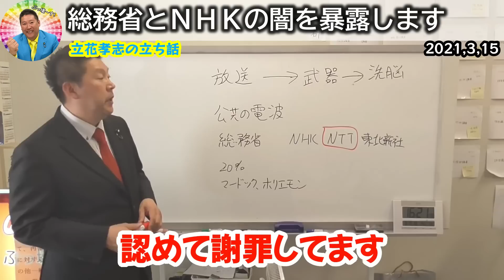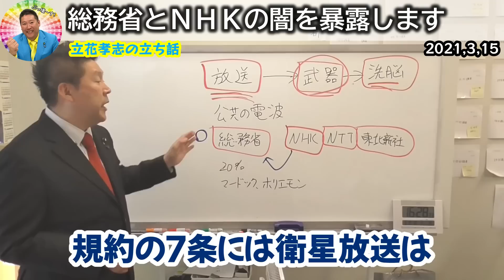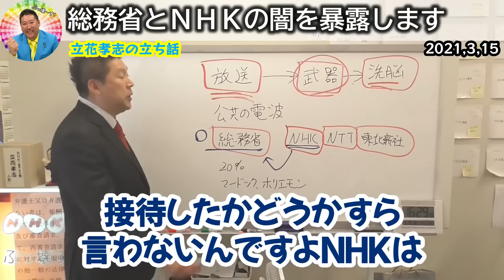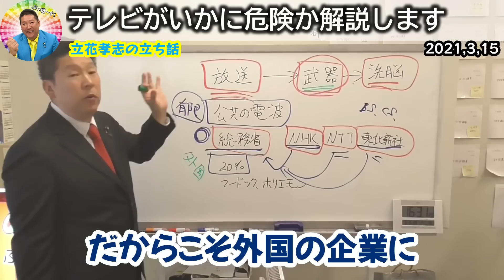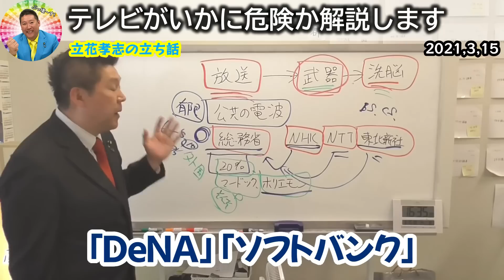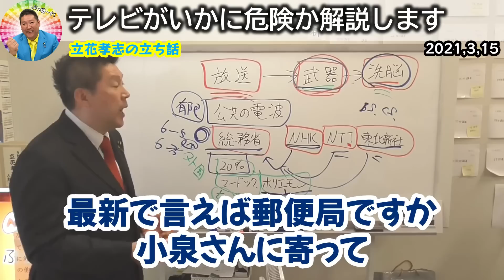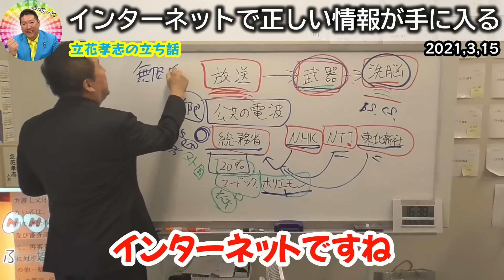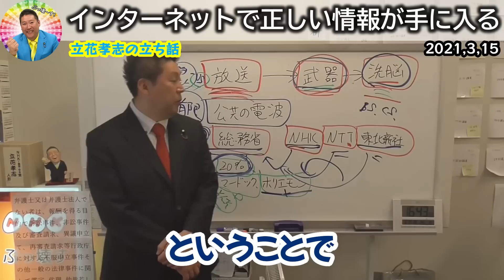総務省の闇を暴露します。齊藤健一郎を党の代表として受理しなかった総務省とNHKの関係性を晒します【政治家女子48党 NHK党 立花孝志 切り抜き】2021,3,15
0:00 ハイライト
0:16 総務省とNHKの闇を暴露します
5:09 テレビがいかに危険か解説します
10:18 インターネットで正しい情報が手に入る